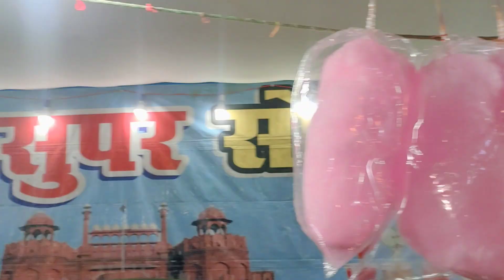DUSSEHRA MELA VLOG || TANKPUR || goldyvlogsofficial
Watch me exploring the amezing navratri spacial dussehra mela tankpur😁

Hit like 👍
Do Comment 💬

Video credit:- Gaurav arya
Edited by:- Gaurav Arya